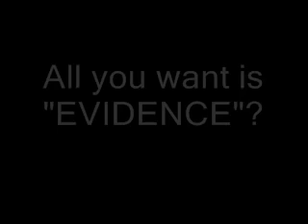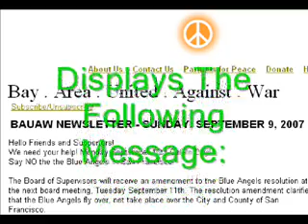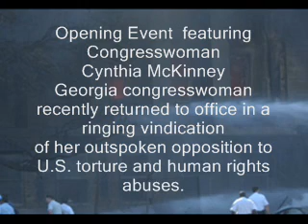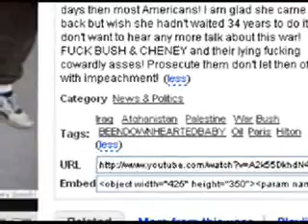$1000 Offer - I Quit This Job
The Truthers are ...how shall I say this  ...not the brightest light bulbs in the room.  So I will TRY to be very plain, okay?  I am Senator McCain's "spokesman for 911 Truth."

In this video I show the interior of a stripped-out airplane.  Now, why do I do that?

WHY do I show the inside of a BARE jetliner and not one filled with seats and passengers?

Ah! Good question! This is to reinforce the TRUTH, boys and girls. The truth is, aeroplanes are NOT very SUB-FUCKING-STANTIAL. But rather they are like FLYING BEER CANS with wings!

And guess what?  When they strike BLAST-RESISTANT WALLS what happens?  You got it.  They dis-fucking-integrate like confetti.  Yes they do.  You SEE the "confetti" on the grass in front of the Pentagon moments after flight 77 punched a hole in it, right?  Well...

They wanted evidence.  This is EVIDENCE.

But THE LYING BASTARDS --THE SO-CALLED "Veterans of PEACE" refuse to pay up!  May they BURN IN HELL forever!  DAMN THEM!  This video took almost ONE HOUR of my time to make and I have NOTHING TO SHOW FOR IT.

Look.  I won the bet, guys.  Look at the paint job on the skin of the "missile" that struck the Pentagon.

I should have known. This makes me look bad. The missile hoaxers only asked for evidence. This IS NOT EVIDENCE? I am sooooo pissed I don't know what to think anymore. Gggggrrrrr! I quit this job. Find somebody else, John. I'm history.